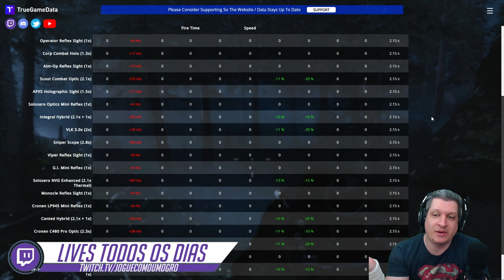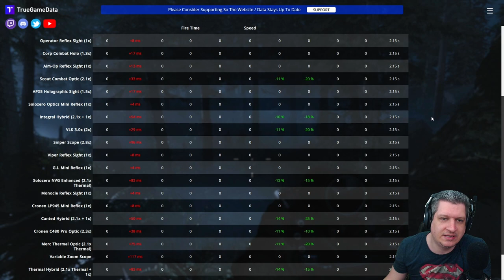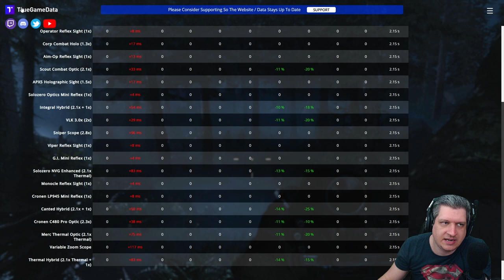BUFF SECRETO NAS MIRAS | COD WARZONE DICAS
Vídeo com o Ogro trazendo a informação de mais um buff secreto por parte da Infinity Ward no Warzone!
A escolha da vez foi a mira hibrida inclinada!